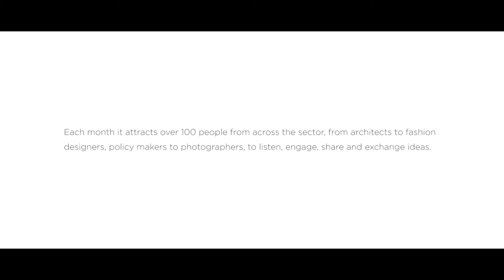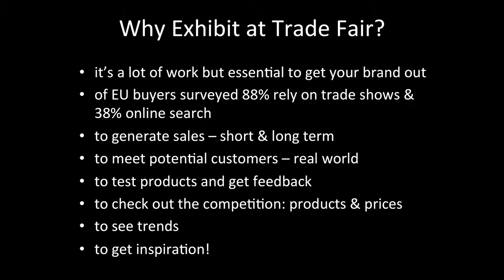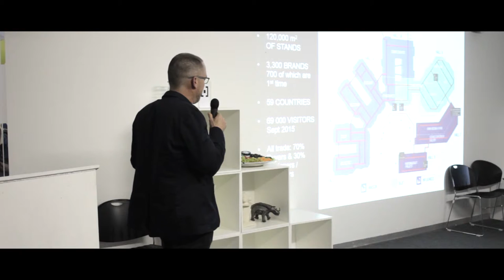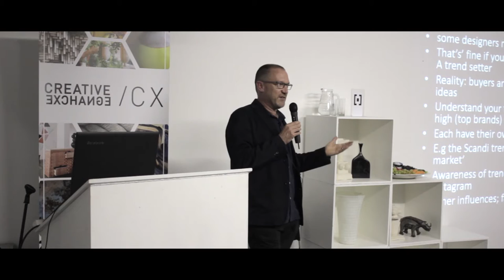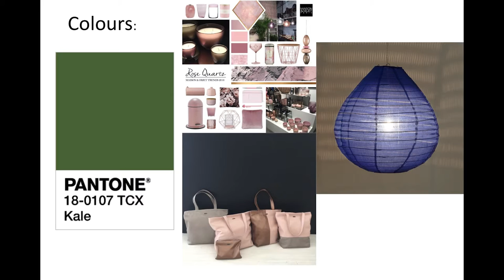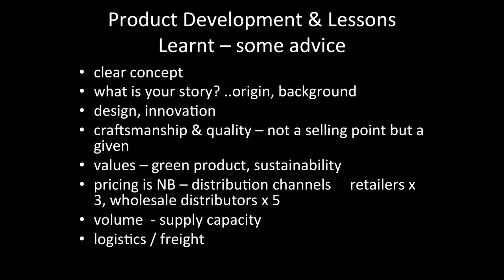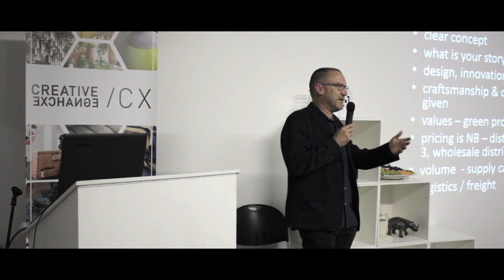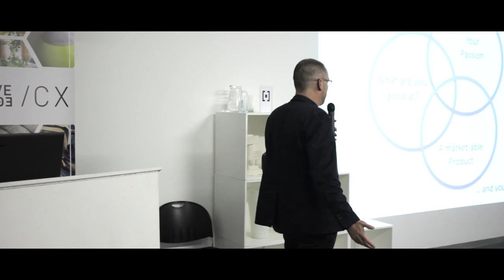Jacques Cronje | Creative Exchange 2016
The CCDI’s Creative Exchange is one of Cape Town’s most popular monthly creative industries events. It promotes the design sector in particular, offering access to information on what’s new, interesting and transformative.